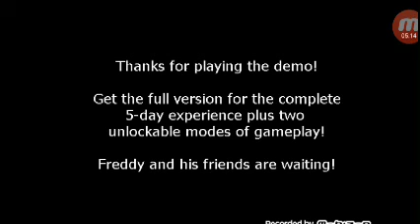Pizzeria lui freddy